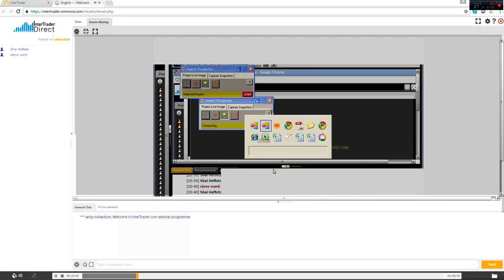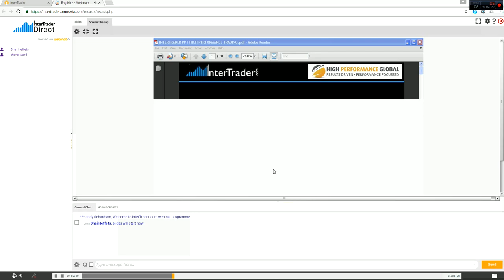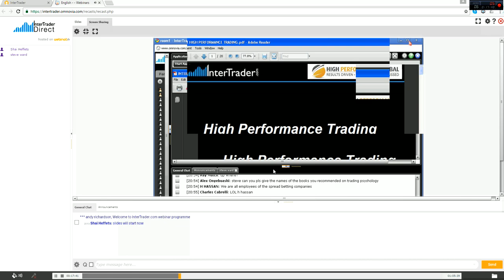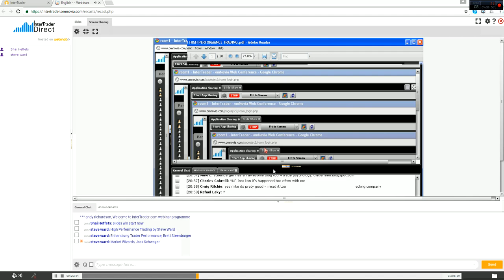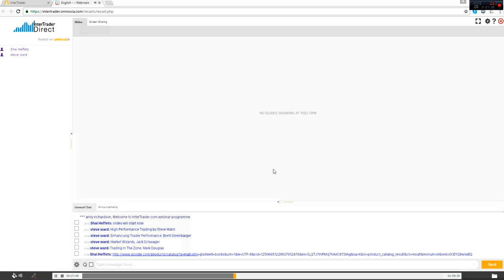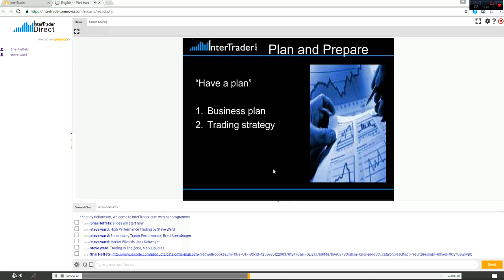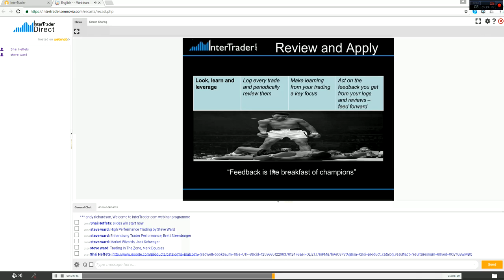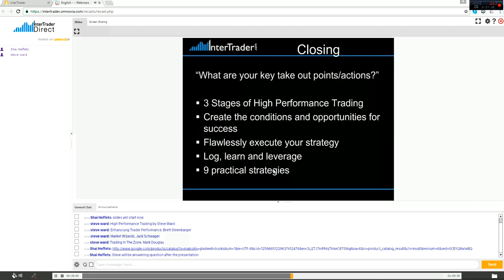Mastering Trading: High Performance Trading with Steve Ward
High Performance Trading with Steve Ward.  Trading at a proprietary firm - how to find a good prop broker and what to look for.

Whare your key take out points/action?
- 3 stages of High Performance Trading
- Create the conditions and opportunities for success
- Flawlessly execute your strategy
- Log, learn and leverage
- 9 Practical Strategies

Practical Strategies

Create the conditions and opportunity for success:
- Adopt a growth mindset
- Have a plan
- Pre-trading prep

Flawlessly execute your trading strategy
- Focus on the process and the controllables
- Think in probabilities
- Manage your risk

Look, learn and leverage
- Log every trade and periodically review them
- Make learning your trading a key focus
- Ace on the feedback you get from your logs and reviews - feed forward.